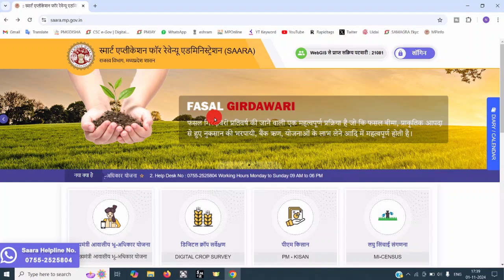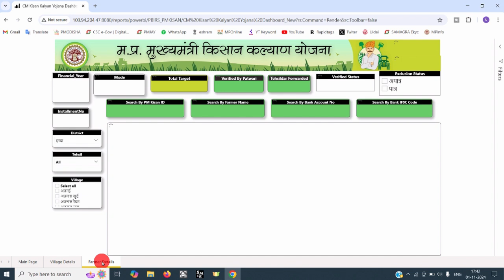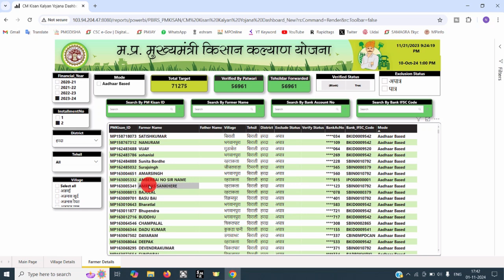CM किसान कल्याण योजना मे पात्र/अपात्र किसानों की लिस्ट देखें 2024-25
cm kissan kalyan yojna,
cm kisan kalyan yojana ka paisa kab tak aayega,
cm kisan kalyan yojana mp kist kab aayegi 2024,
cm kisan kalyan yojana ka paisa kaise dekhe,
cm kisan kalyan yojana apply online,
cm kisan kalyan yojana,
cm kisan kalyan yojana mp,
cm kisan kalyan yojana ka paisa kab tak aayega 2024,
cm kisan kalyan yojana online registration,
cm kisan kalyan yojana ka status kaise check kare,
cm kisan kalyan yojana ka paisa kaise check kare,
cm kisan kalyan yojana ka paisa kemiti check kariba,
cm kisan kalyan yojana me account number kaise change kare,
cm kisan kalyan yojana me mobile number kaise change kare,
cm kisan kalyan yojana dasvin kist,
cm kisan kalyan yojana ki dasvin kist kab aaegi,
cm kisan kalyan yojana list kaise dekhe,
cm kisan kalyan yojana ki kist kaise dekhe,
cm kisan kalyan yojana ka paisa kaise dekhe maharashtra,
cm kisan kalyan yojana ka paisa kaise dekhe mp,
cm kisan kalyan yojana ki kist kab jari hoga,
cm kisan kalyan yojana ke paise kab aaenge,
cm kisan kalyan yojana kyc kaise kare,
cm kisan kalyan yojana ka paisa kab tak aayega maharashtra,
cm kisan kalyan yojana ki kist kab aaegi,
cm kisan kalyan yojana live,
cm kisan kalyan yojana ka paisa kab tak aayega live,
cm kisan kalyan yojana me name kaise dekhe,
cm kisan kalyan yojana mp registration,
cm kisan kalyan yojana mp kist kab aayegi 2023,
mp cm kisan kalyan yojana ka paisa kab tak aayega,
cm kisan kalyan yojana ki kist kab milegi,
mp cm kisan kalyan yojana,
mp cm kisan kalyan yojana ka paisa kab aaega,
cm kisan kalyan yojana ki navi kist kab aaegi,
cm kisan kalyan yojana ka paisa nahi aa raha hai,
cm kisan kalyan yojana ka paisa nahi aaya,
cm kisan kalyan yojana odisha,
cm kisan kalyan yojana apply online odisha,
cm kisan kalyan yojana ka paisa kab tak aayega odia,
cm kisan kalyan yojana ka paisa kab tak aayega rajasthan,
cm kisan kalyan yojana rajasthan,
cm kisan kalyan yojana ka paisa kab tak aayega odisha,
cm kisan kalyan yojana ka paisa kab tak aayega mp,
cm kisan kalyan yojana update,
cm mohan yadav kisan kalyan yojana,
cm kisan kalyan yojana 10 kist kab aayegi,
cm kisan kalyan yojana 2024,
mukhyamantri kisan kalyan yojana 2024,
cm kisan kalyan yojana ki 9th kist kab aayegi